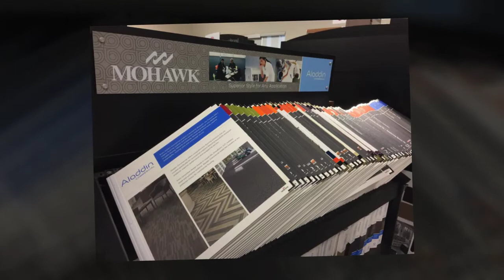Carpet Showroom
Coastal Flooring is your Carpet Store in Port St Lucie, Fl. We serve all the Treasure Coast with Mohawk's carpet for over 25 years. We are a Mohawk's Colorcenter Elite Store.